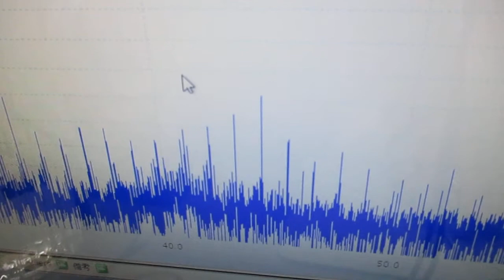超音波発振システム（１ＭＨｚ、２０ＭＨｚ） Ultrasonic-labo